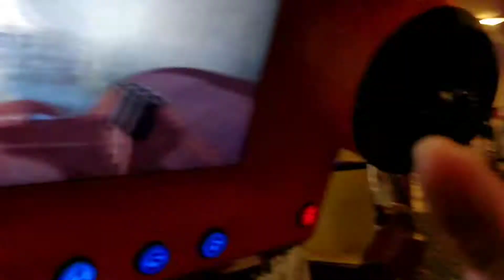Virtual rollercoaster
Jiraiya Dragon at the arcade